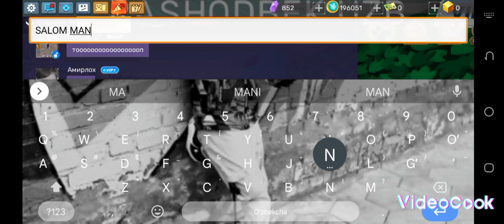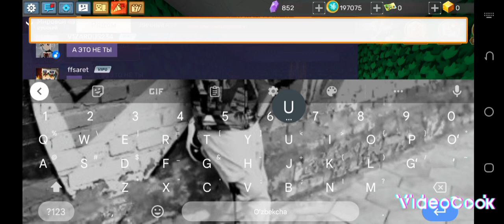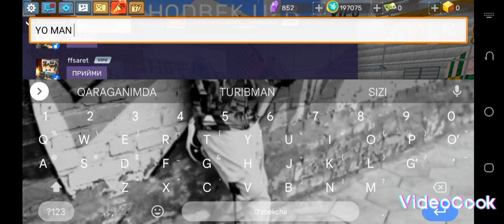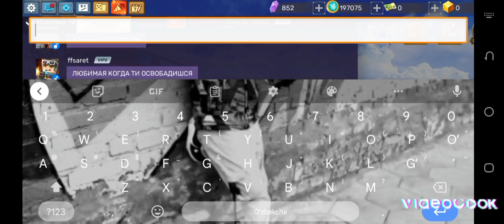skay blok prank lar Minor rekers